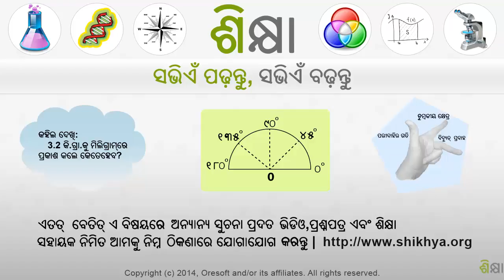2014 Proper and Improper Fractions